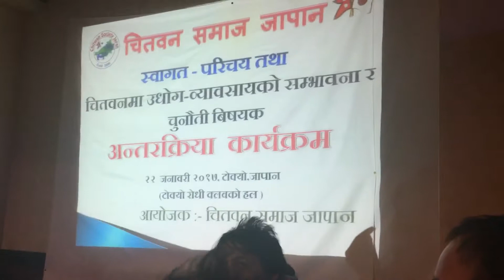Chitwan Samaaj Japan Tokyo Welcome programme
Welcome and Introduction programme of Chitwan Samaaj Japan  , Mr Chairman going to conclude the formal programme April 9, 2017